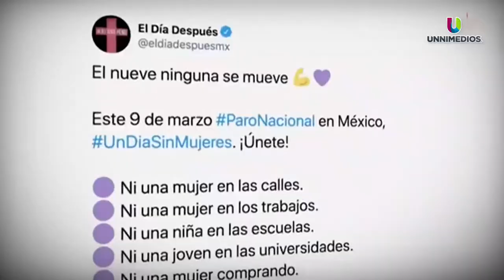💜💚 Este es le porque del paro de 9DeMarzo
Un reportaje de: Dennise Méndez